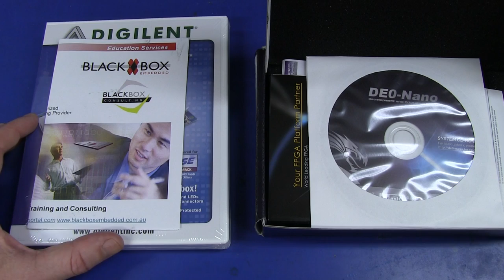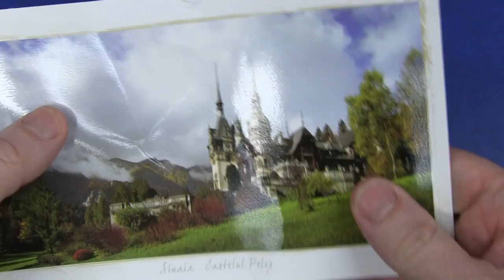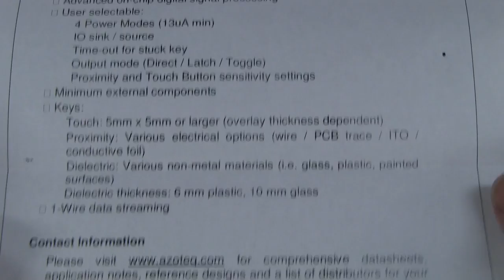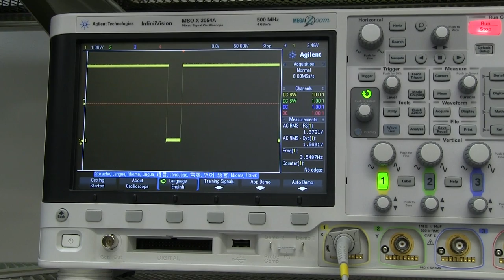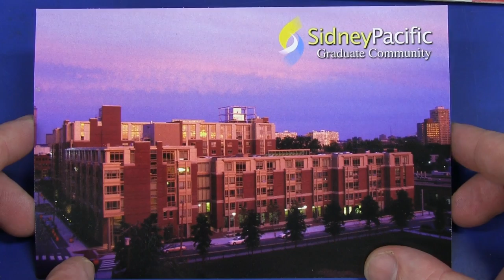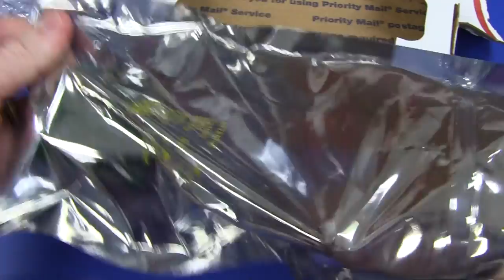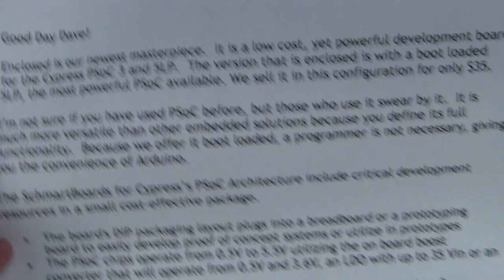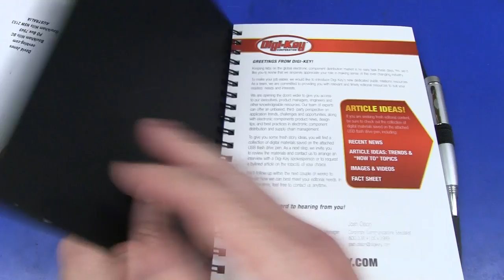EEVblog #510 - Mailbag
Mailbag is back.
With bonus soldering and breadboard action, and Whia vs Swisstools shootout!